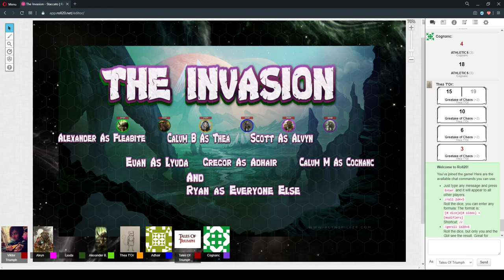The Invasion Session 4 Part 1 "Grease Lightning" 6/May/2020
D&D 5e - The Invasion Session 4 Part 1 "Grease Lightning" 6/May/2020